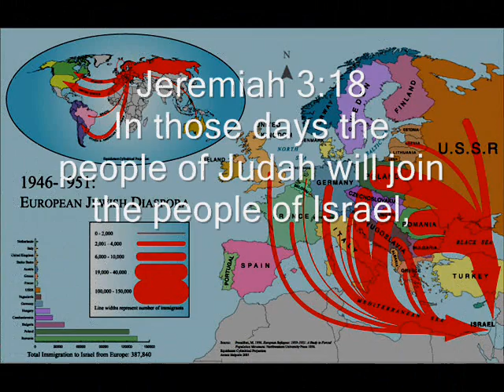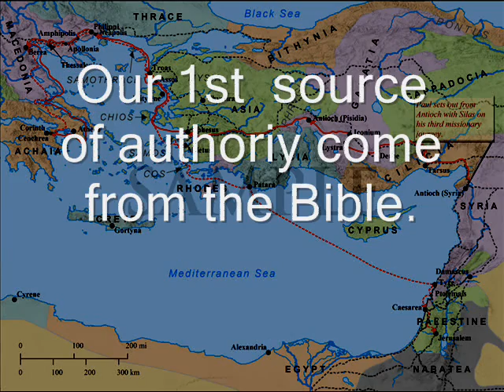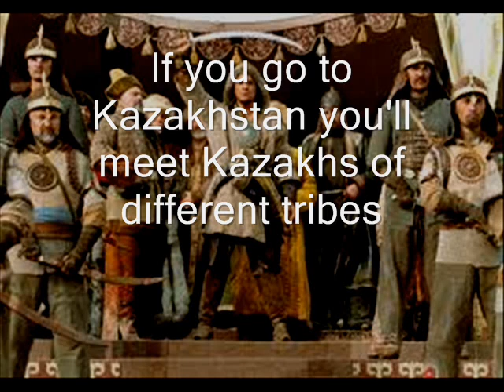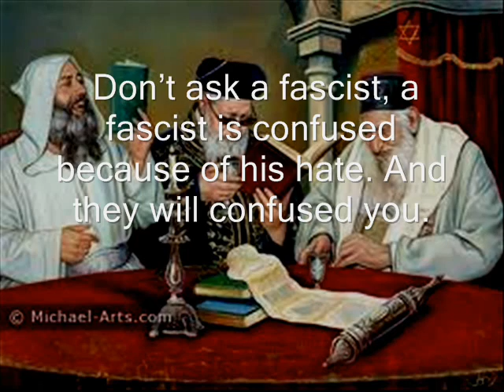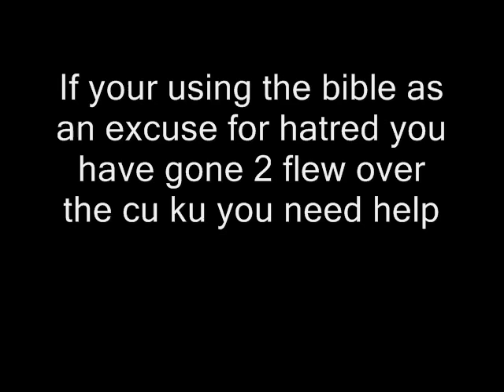Ashkenazi's not real Jews? 0001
What and who is Israel?